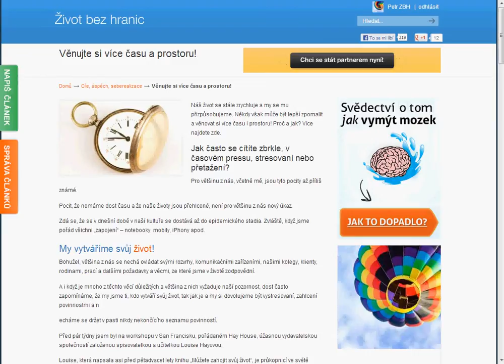Věnujte si více času a prostoru!